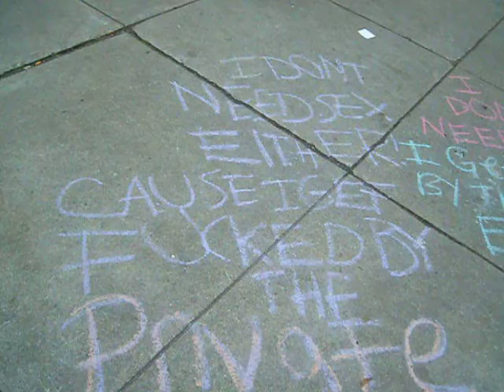2012_01_07_occupytheprimary_x010